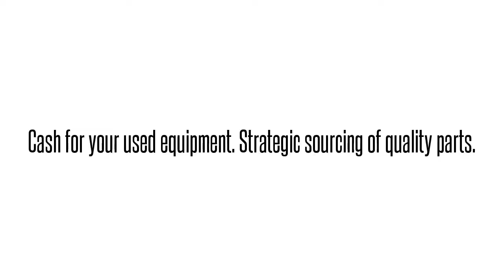Opti-6100 LMX SMX TA5000 TRACER MX2800 MX2820 NETVANTA ATLAS TOTAL ACCESS DSLAMS GR-303 OPTI NEBS